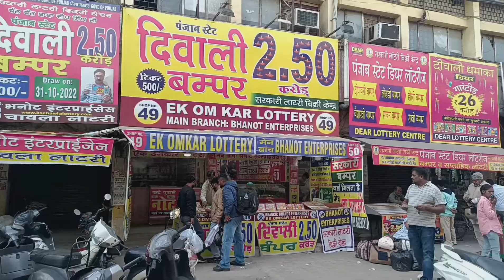Mat pucho 😳 itna crowd 🥹 market and train me 😅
😃 Moring ko jab mai utha to kuch unique friends ae then plan bana shopping karne ka fir hmm log bina kuch faltu ka discussion kiya bina nikal diya hmlog shopping karne ke liya then train me hmlog genral coach me bhot crowd tha fir train se utar kar gae market omg waha pe v bhot crowd tha fir mai shopping kiya sister ke liya or apne liya fir bhot tej hungry hoaa but food bhot expensive tha then hmlog juice piya or university ke liya chal diya  🙂

Narayan Raj
Yuv Raj Singh
Mom&Dad